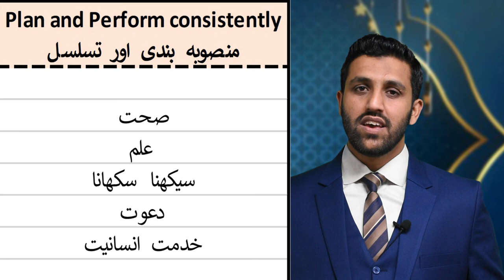How do you set priorities and goals? A short video of a series of personality development lectures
Personality Development "Priorities" short video by Jamal Anees Abbasi (Part 4 of a series of personality development lectures)